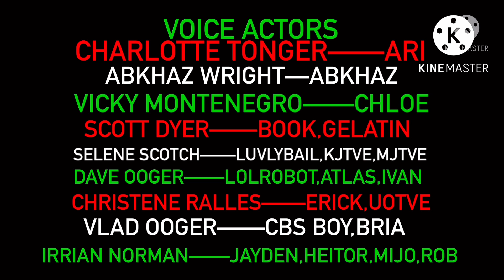“The Abk Show” | S1 E6 | Talk Show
Abkhaz wants to start a talk show on the Talk Channel, much to Victor’s dismay. He goes to the headquarters and meets Catheriene Davidson, who makes Abkhaz the Talk Show. In the middle of it, Talk Channel Logo makes the show get cancelled.

Characters in the episode:
Catheriene Davidson